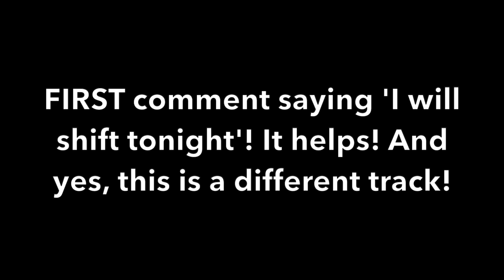POWERFUL Reality Shifting Subliminal Isochronic Tones 528HZ (Black Screen Shifting Music)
✨ This one is really interesting, I've put in some beautiful ambient noises that make it sound like a space adventure, so this is for those wanting a really exciting shifting adventure, to happen easily.

Just listen to this while you're falling asleep, relax, close your eyes and focus on what you want, your desired reality. This will work better if you're tired, so try and go for a walk during the day, bookmark this, then listen when you're falling asleep.

The way the shifting subliminals work is that you wo'nt notice them with your conscious mind. They'll work on your subconscious to make shifting more likely, and safer.

💥 Quick note about ads: They should ONLY show at the very start of the video. I've turned all other ads off, so you shouldn't get interrupted!

Bookmark or save this for your next night of sleep, and reality shift. This is the most effective reality shifting subliminal track for 2021. There are subliminal messages encoded into this track, that you wo'nt be aware of consciously. These will help you shift to your desired reality MUCH faster.

We've also put ambient, relaxing and meditation sounds in the background to make falling asleep happen more easily. It's EASY to reprogram your subconscious mind but most people literally never try.

Some affirmations you can use:

* I fall asleep easily and wake up in my D R
* I shift very easily
* When I wake up I will be in my dream reality
* I wake up happy and in my dream life
* I am so grateful for my life
* I am so happy
* I am here now, in my D R
* I shift easily whilst sleeping
* Reality Shifting is so easy
* I am happy in my desired reality
* Quantum jumping is a real thing proven by quantum physics

This is a subliminal messaging meditation audio track with THETA waves and ambient noises/sounds. You do not have permission to copy, edit, reupload or share this without our prior consent.